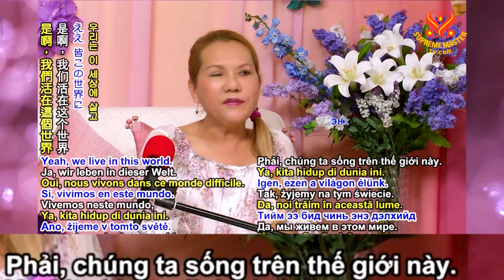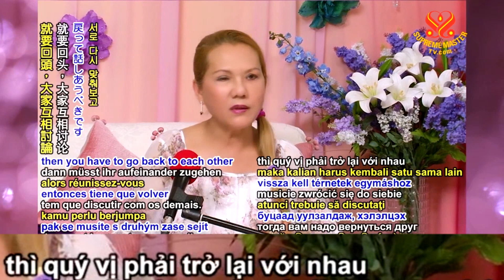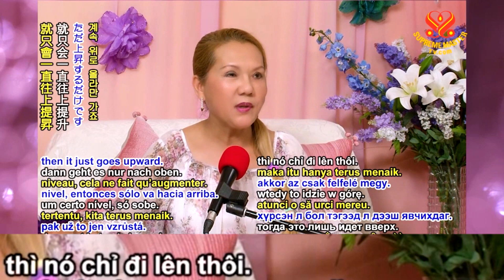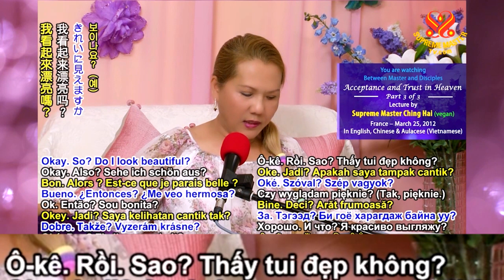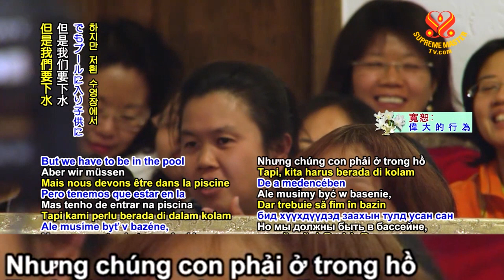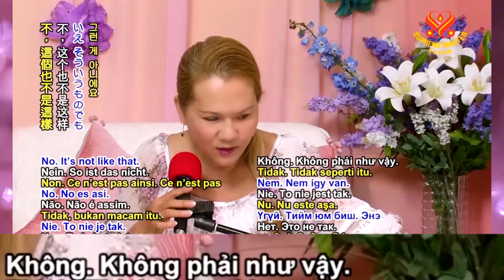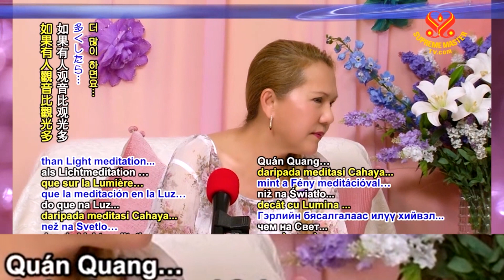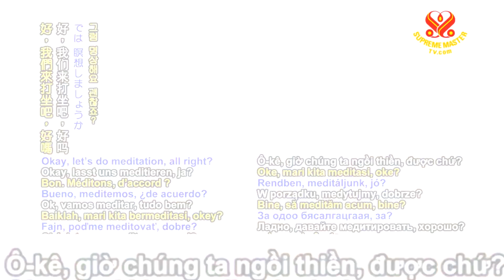( P. 3 / 3 ) Chấp Nhận Và Tin Vào Thiên Đàng - Thanh Hải Vô Thượng Sư